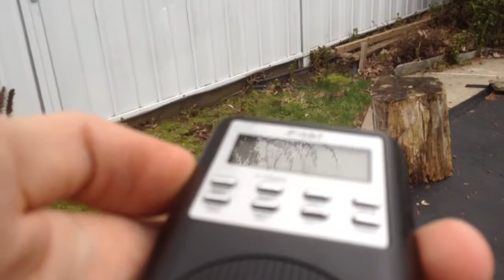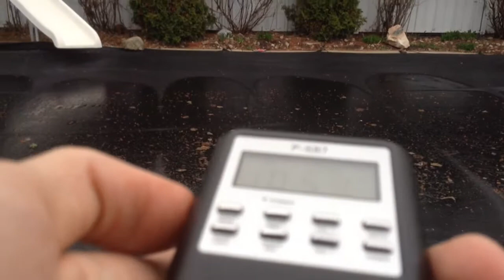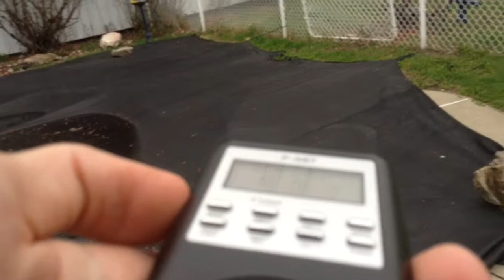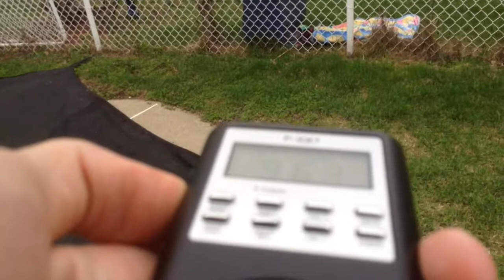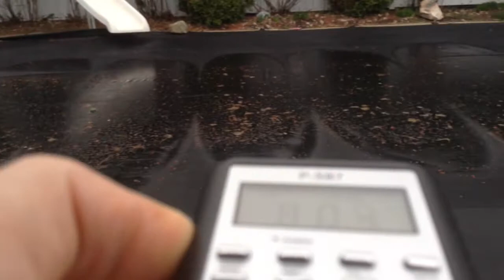Psb-7 BEN answers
we have an interesting chat with spirits about ben drowned